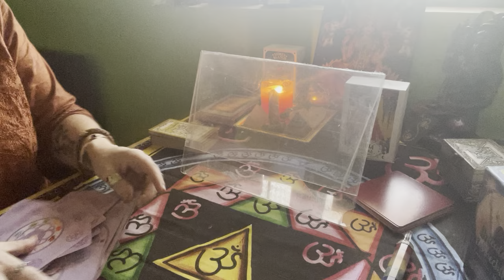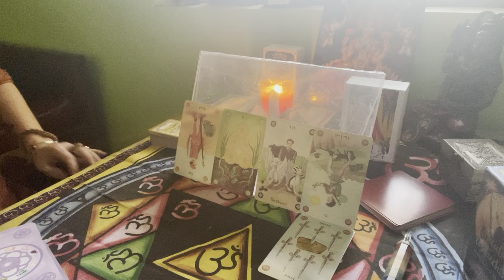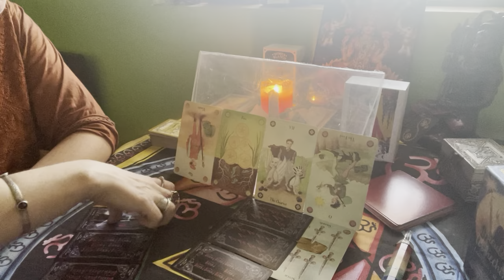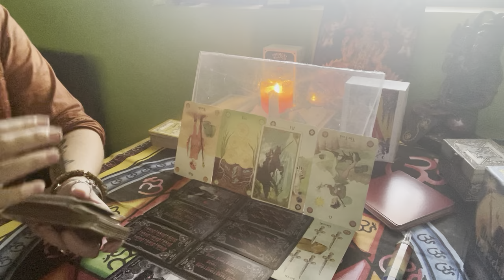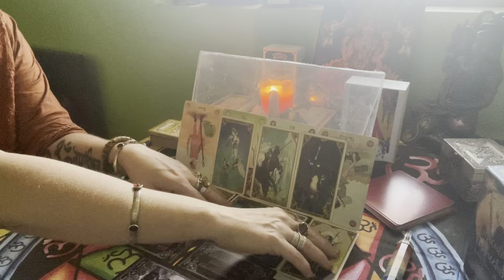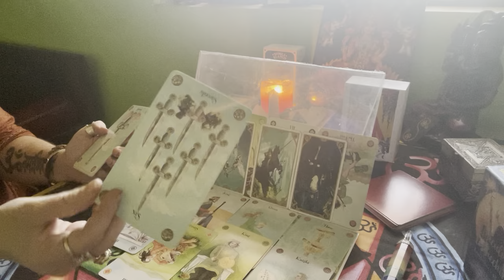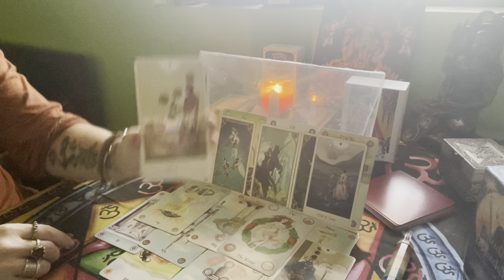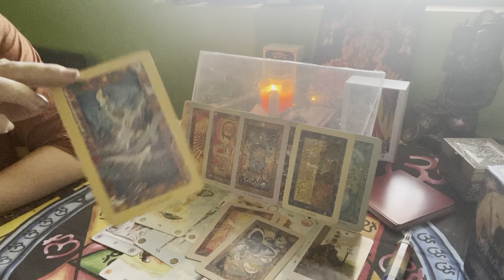SCORPIO: Angry chariot on its way with Nothing 😅